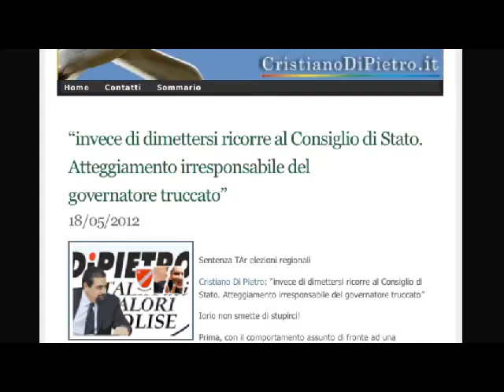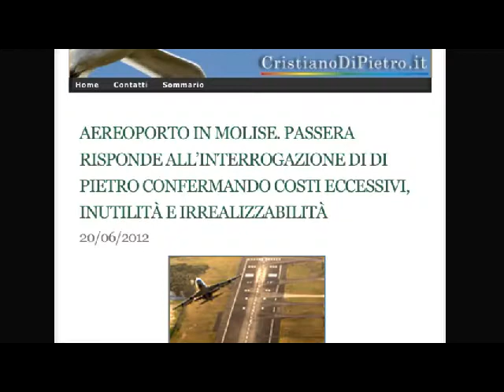Cristiano Di Pietro Molise Vitalizi e Partecipate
Video sulla linea politica che Italia dei Valori ha tenuto e terrà in Molise riguardo ai vitalizi e alle scelte future di IDV sulle Partecipate della Regione Molise.
14AGO2012